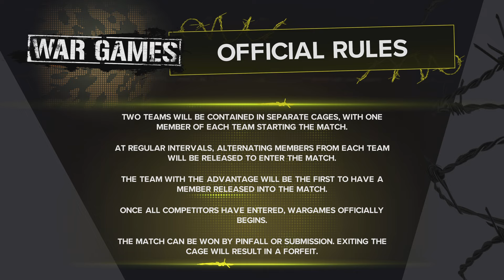WWE WAR GAMES FULL MATCH: ROMAN REIGNS TEAM VS SOLA SIKOA | 4 VS 4 SURVIVOR SERIES 2024 WWE